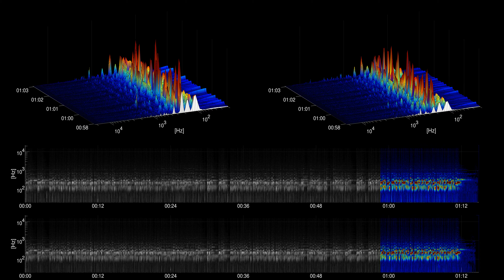[Free Music] Chasin' It - Audionautix - cc | Jazz & Blues | Bright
Title: Chasin' It
Artist: Audionautix
Genre: Jazz & Blues
Mood: Bright
Instruments: Acoustic Guitar,